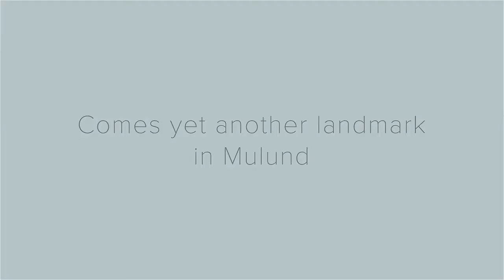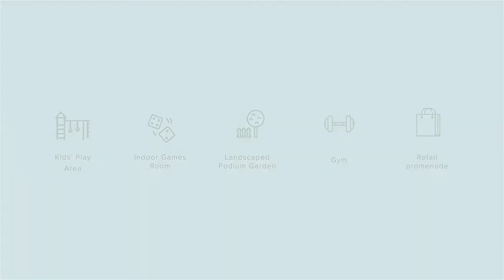Marathon Corporate Video Commercial Part 2